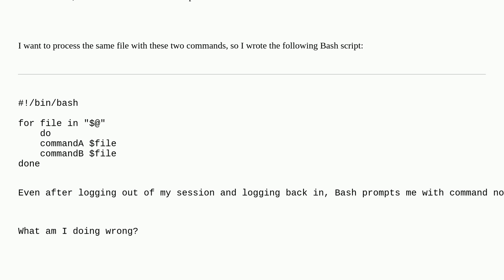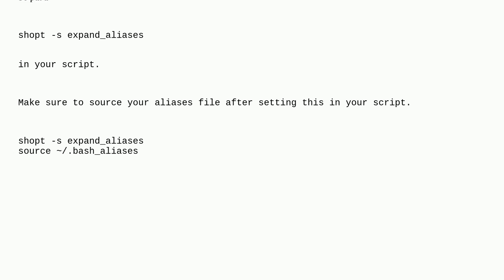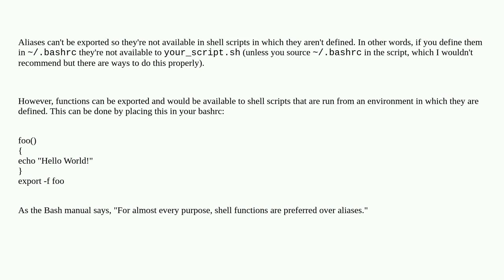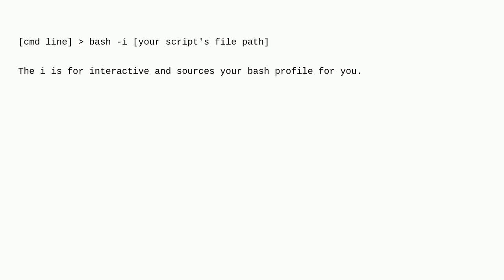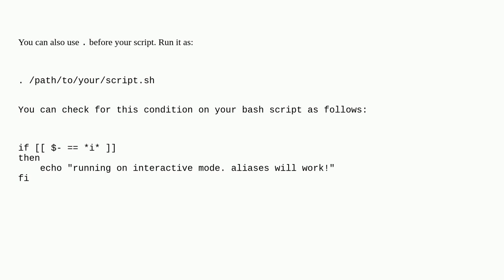Unix: Why doesn't my Bash script recognize aliases?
Why doesn't my Bash script recognize aliases?

A special thanks goes out to the awesome community

  alias bash